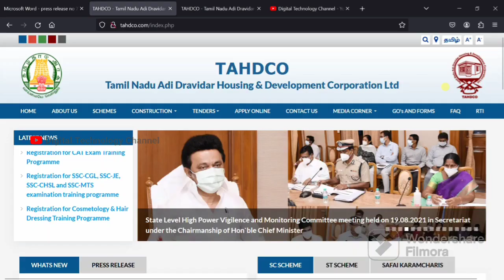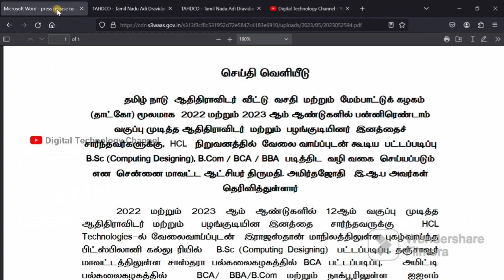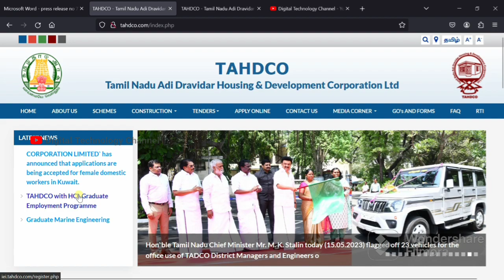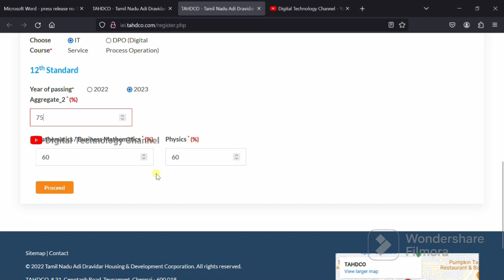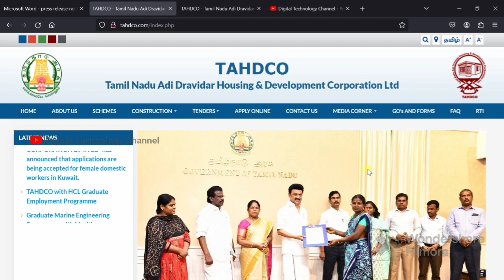Graduation With Employment at HCL | TAHDCO | BCA | BBA | B.Sc | B.Com - Digital Technology Channel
Click on the link to apply :-